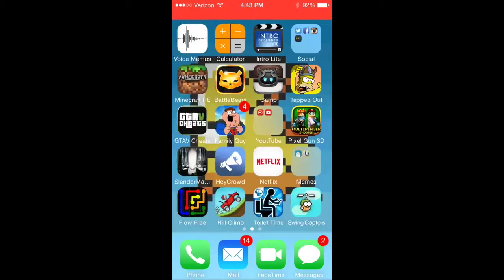Testing recording app